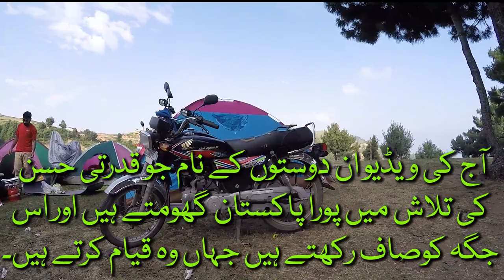Kumrat Valley | July 2020 | Ep.01 | Upper Dir Kohistan | On Motorcycle | Wadi Kumrat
The beautiful and scenic valley of Kumrat is situated in Upper_Dir district at a distance of 1.5 hrs from Thal town. Thal is also a beautiful town located on the confluence of rivers flowing from Budwai pass and Kumrat and is a center point while moving to Kumrat and Jahaz Banda.

Kumrat ( کمراٹ‎) is a valley in the Upper Dir District of Khyber Pakhtunkhwa the Province of Pakistan. Kumrat Valley is lcocated about 45 minutes away from the town of Thal. It is one of the scenic valleys of Khyber Pakhtunkhwa and a picturesque spot for travelers. Every summer season thousands of tourists from different areas of the country visit to Kumrat valley and enjoy the greenery and cool weather.

Kumrat is covered with green pastures, snow clad mountains, the river Panjkora, foggy mounds and forests are attractions of the region, which serve as habitats for variety of flora and fauna. It is located in the Upper Dir Kohistan region at the back side of which Swat Kohistan area of Gabral is located.

The Kumrat Valley's unique selling proposition for the last few years are it's towering Deodar forest trees located on level ground adjacent the Panjkora river.Although the valley is relatively less green as compared to the Neelam Valley on the whole, the unique storybook ambiance formed by the Deodar forests has continued to attract tourists for several years.